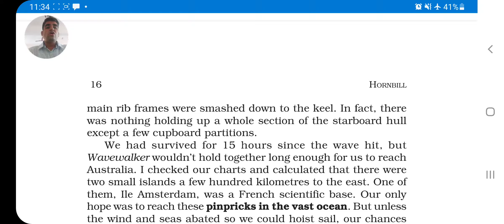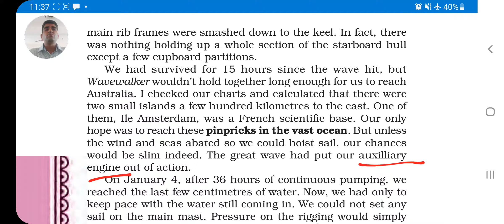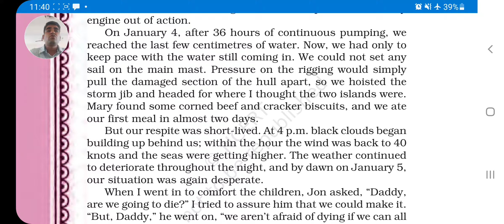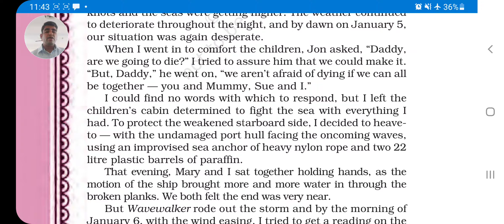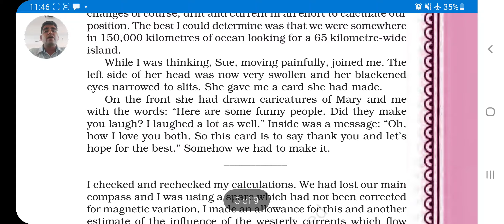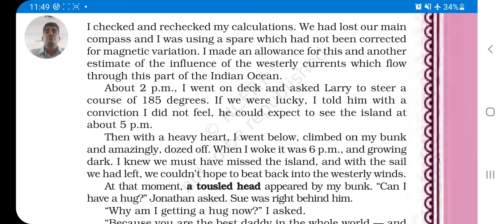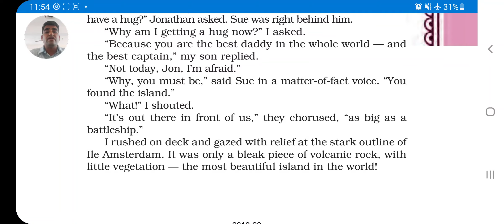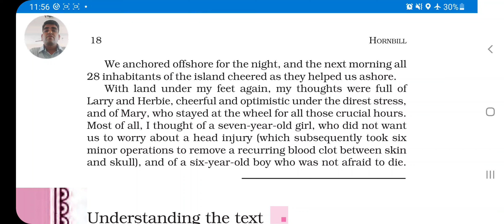Fiction 2 We're not afraid to die... PART 2